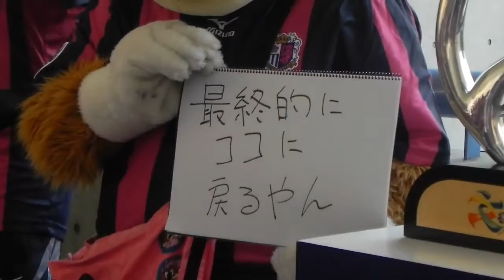ロビー-2011.09.14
この日はＡＣＬノックアウトステージ第１戦ということでコンコースにはパネル展示や両チームのユニフォームの展示がされていました。中でも人だかりになっていたのがカップのレプリカ！
というわけで早速獲物を見つけた狼さんがちょっかいを出しに行きましたｗ